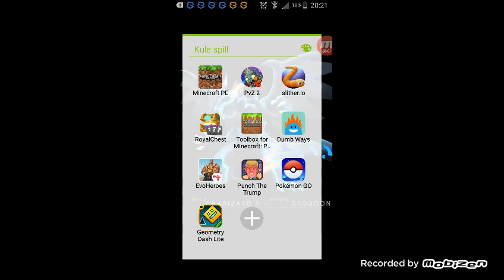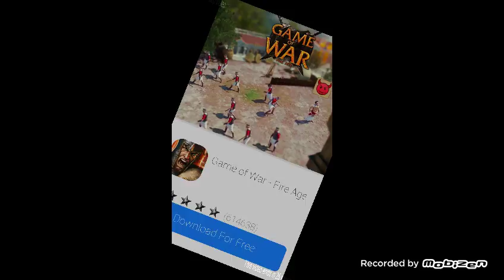Geometry dash 2/20 jeg hater dette spille